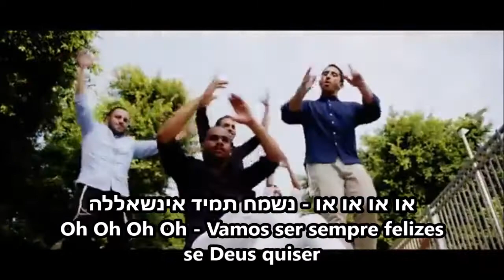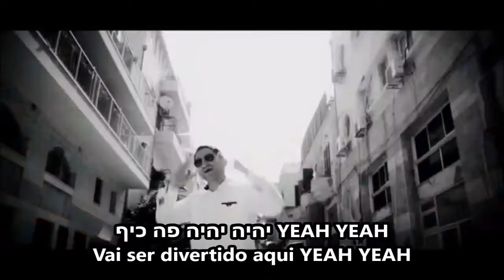בוא נדליק ת'אש - Itzik Orlev (Traduzido do hebraico) - Vamos acender o fogo